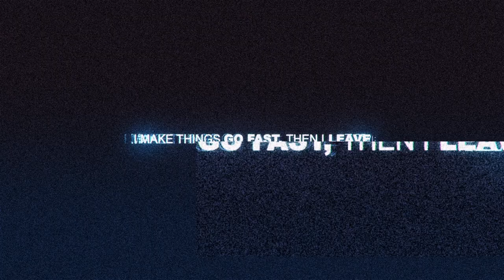Spontaneous Outrun VS ArttuToi Need for Speed™ 2015ᴴᴰ